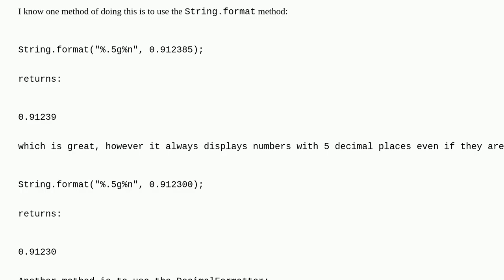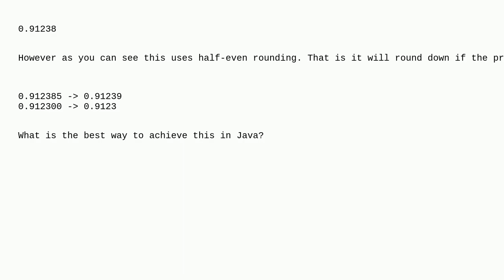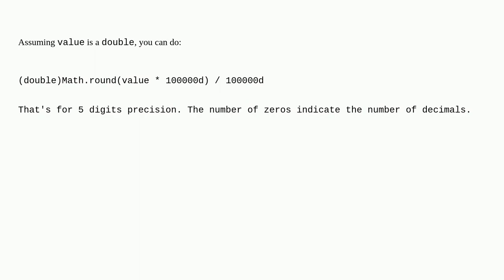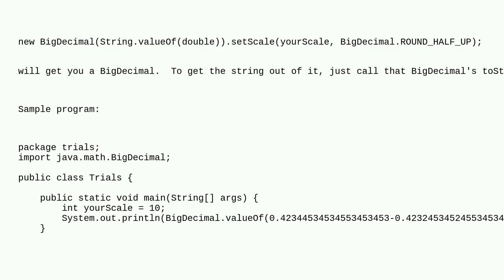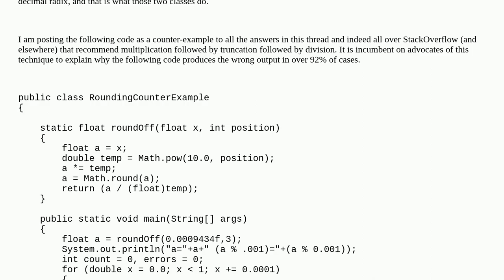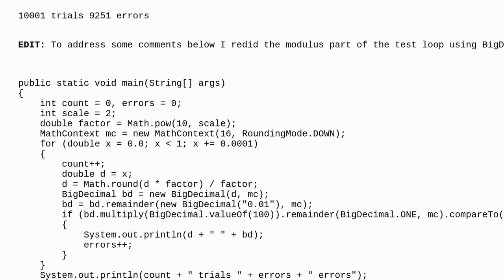How to round a number to n decimal places in Java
A special thanks goes out to the community

  java decimal rounding digits